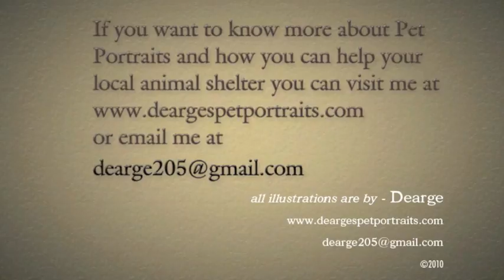Dearge's Pet Portraits - February 2011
Using my digital skills to raise funds for my less fortunate furry friends...Dearge's Pet Portraits for February 2011.